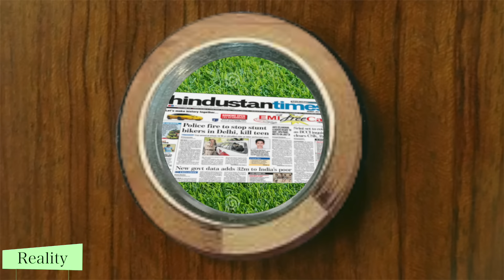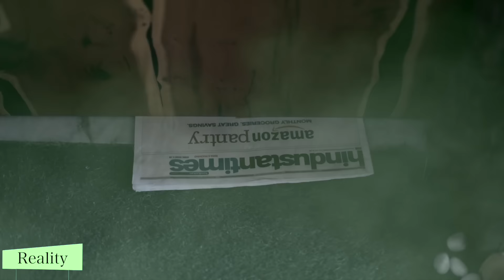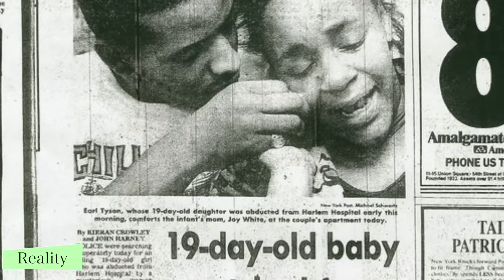Kids Winter Routine - Expectation Vs Reality ...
Winter is here so today I am gonna share with you my thoughts on Winters with a fun comparison between its Expectation Vs Reality. Hope you'll enjoy watching it and do comment which sequence you love Mine was the Food sequence...!!

XoXo
Miss Anand

** funy blogger youtube family vlog comp laugh then sketch good vs reality roleplay india vlog shruti anand comedy types of people in real life daily vlog funny videos 2018 anantya mymissanand funny girl shrutiarjunanand travel vlogs vines humor blogging trending now bloopers behind the scenes tv serials colgate hindi blog tv series